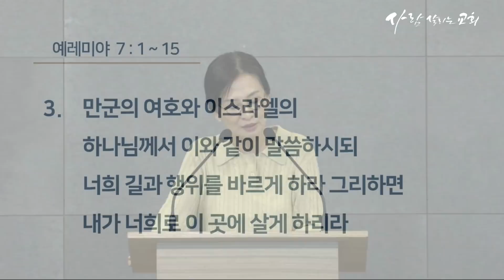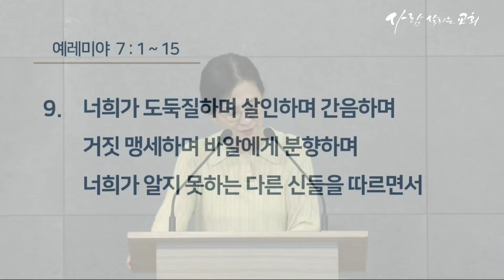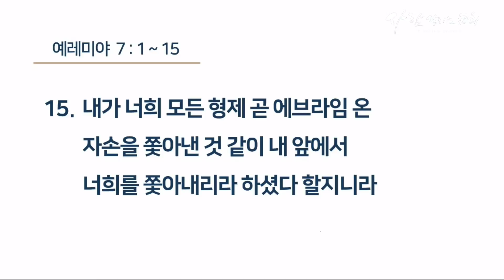2019년 5월 27일 아침예배 '너희 길과 행위를 바르게하라'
말씀: 예레미야 7:1~15
설교: 배순양 목사